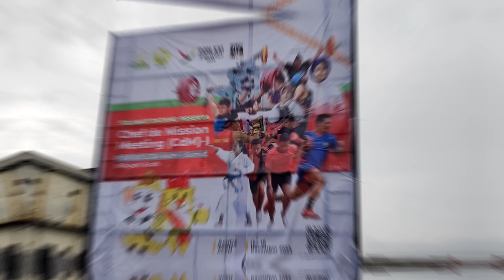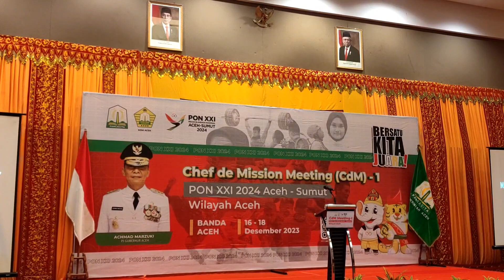Pembukaan CdM Meeting PON XXI Aceh-Sumut 2024 wilayah Aceh